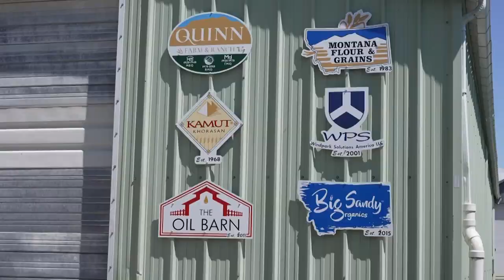Quinn Institute aims to help farmers grow better food